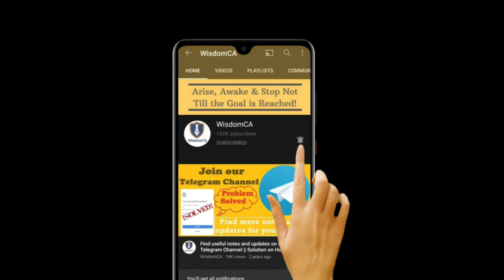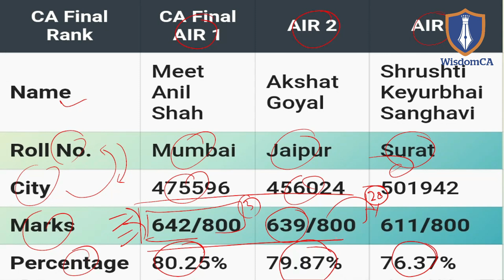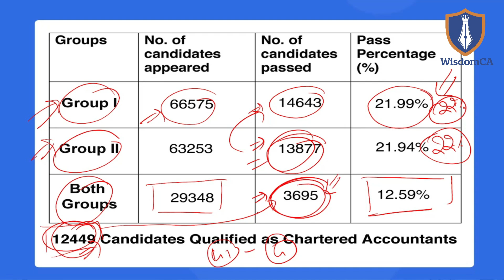CA Final May 2022 AIR 1, 2, 3 & Passing Percentage || WisdomCA || Ravindra Ojha